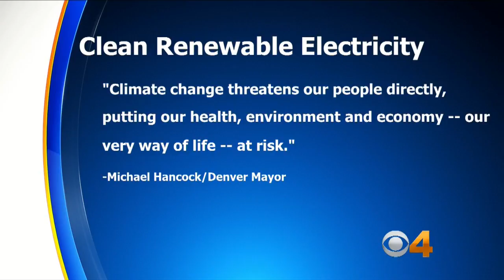Denver Mayor Commits City To 100% Clean Electricity By 2030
“Climate change threatens our people directly, putting our health, environment and economy – our very way of life – at risk,” said Mayor Michael Hancock. Matt Yurus reports.